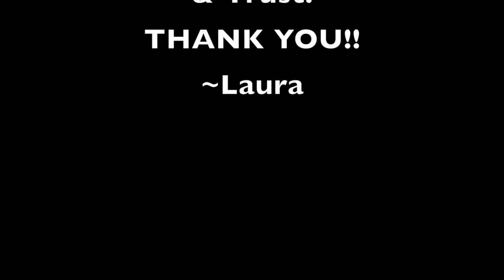Best Panama City Beach Photographer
I should really name this video "Best Photography Clients!" I am so thankful and humbled by all of my wonderful clients who are like friends and family to me! 2016 was a record breaking year and I am looking forward to another amazing year in 2017!